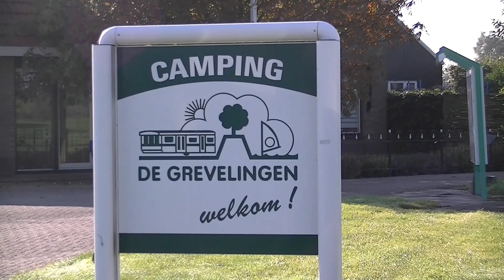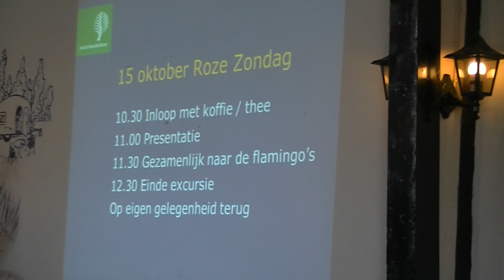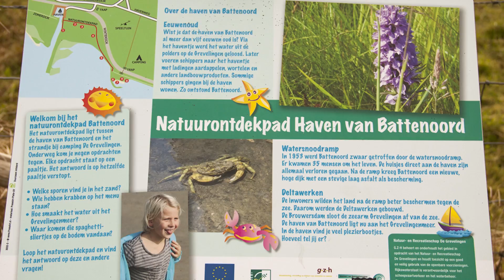Flamingo's spotten op battenoord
Elk jaar strijkt er rond september een grote groep flamingo's neer in natuurgebied Battenoord. Ze overwinteren er tot medio april.